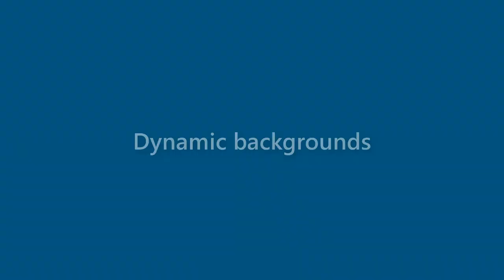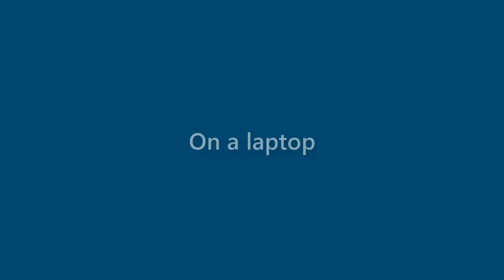Daisy Benson - appearance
Name Look - Daisy Benson - appearance. In this video we present "Daisy Benson" name look and feel in various scenarios.
This video will cover:
How does "Daisy Benson" look as a personal letterhead?
How does "Daisy Benson" look on a business card?
How does "Daisy Benson" look on a computer/laptop screen?
How does "Daisy Benson" look with different background colors?
How does "Daisy Benson" look with various fonts?